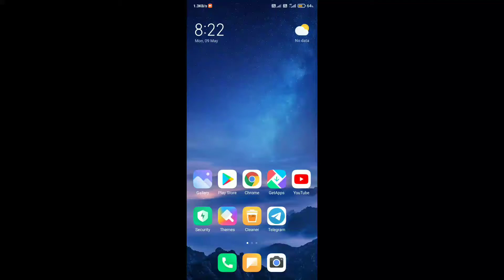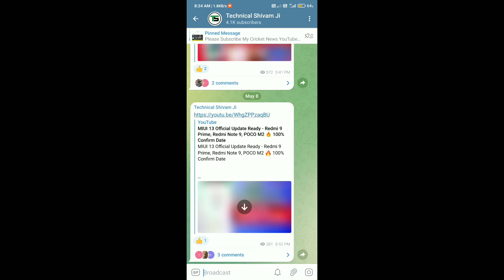Redmi 9 Power & Redmi 9 Prime MIUI 13 Android 12 India Update Release Confirm Release 🔥 OTA Link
Hello friends eash video me hamne aap ko bataya hu Redmi 9 Power & Redmi 9 Prime device ke liye India me MIUI 13 Android 12 update kab tak rollout hoga